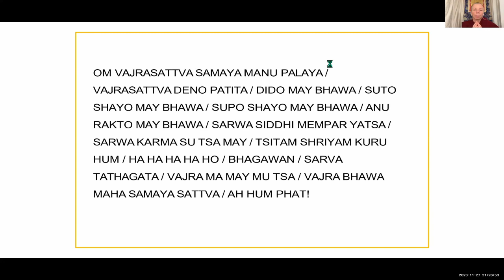Evening Express Meditation: Purification